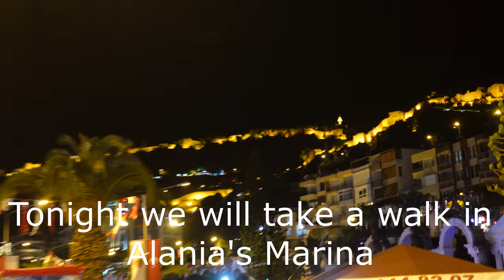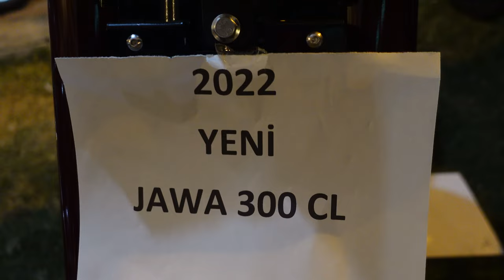Turkey Alanya Marina Night Walk 4K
Walking on Alanya Marina, night market